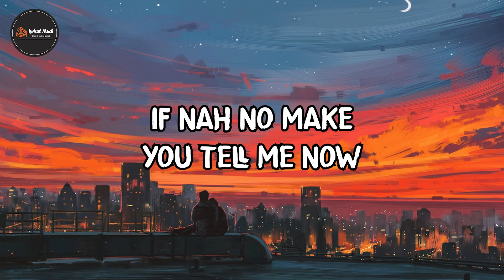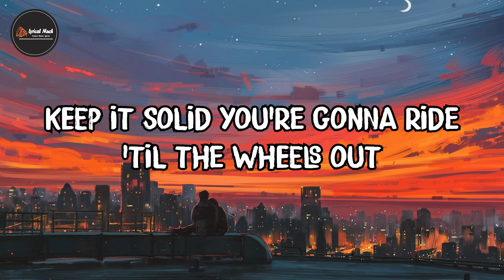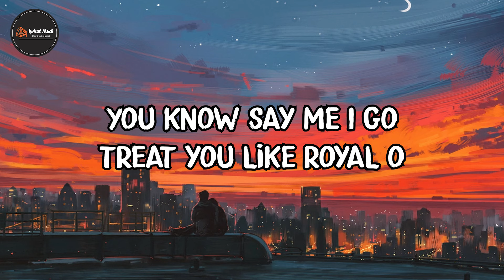Only You - STANY ft. Rema, Offset (Lyrics)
Song:Only You - STANY ft. Rema, Offset

Lyrics:

Baby any time wey I look at you
Many many things for my mind o
Tell me baby when we go link up
Sweet red wine make we drink up (oh ayy)
So many things wey dey trouble my mind
But nah you dey make me wake up
Me no want make we ever breakup
Me no need any other girl to chase up (now, now)
Me no want dey so emotional
Many feelings I dey bottle up
Shey your friends no go laugh me now
If I say make I show am (hmm)
Tell me your feelings baby no pretend
If nah no make you tell me now
Omoge nah you dey bust my head
Hmm, oh my baby, I wan hold you down

Ah, connection connect
Say me no wan never lose this
Ahh connection connect
Say baby e be you me I really want
Forget am, forget
Say any other girl wey wan come my way
I go reject am, reject
Your love dey do me like shayo
Girl, I don manya
Nobody fit to quench this our fire
I just need one girl wey dey loyal o
You know say me I go treat you like royal o
You do me like shayo
Girl, I don manya o
Nobody fit to quench this our fire o
Dey by your side baby girl just like solider o

Offset
We was vibed out (vibes)
Caught you in the corner giving me the side eye (side)
Want to play you got some rules you got to abide by (rules)
We can take a jet or layup in my high rise (go)
Keep it real with you it ain't nothing to lie 'bout (no)
Don't be asking, don't be texting 'bout my whereabouts
Don't be listening to them bitches what they say about me
Keep it solid you're gonna ride 'til the wheels out
Ride 'til the wheels out
All she ever wanted was a real hood nigga (hood)
She don't see no flaws only see the good in 'em (good)
I was just a dog fucking with the wrong bitches (hrr)
Hit me when I'm lost 'cause you see the bigger picture
Said she never met a nigga none like me (none)
Give her six figures just to shop like me (shop)
Walk like me, now she talk like me (talk)
G-63, bought a new double C (hey)